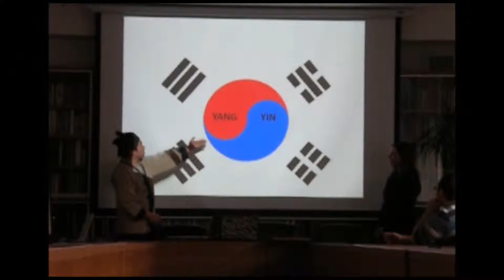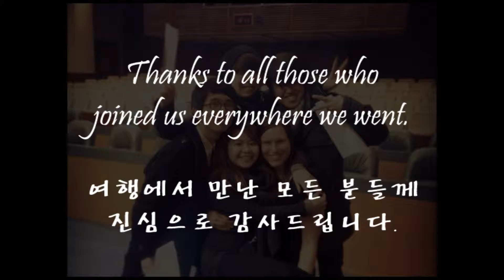글로벌 프론티어 체코팀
글로벌 프론티어 체코팀 영상입니다.